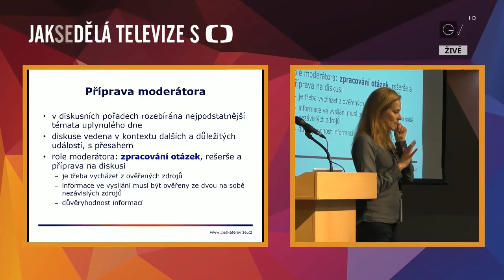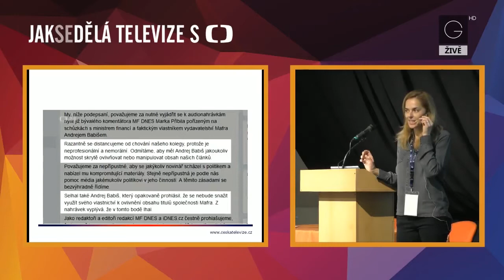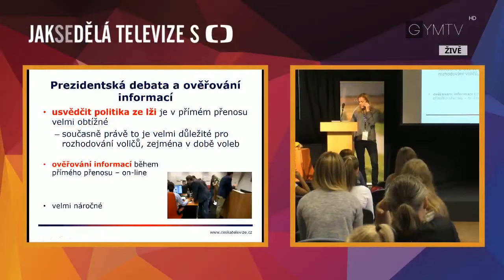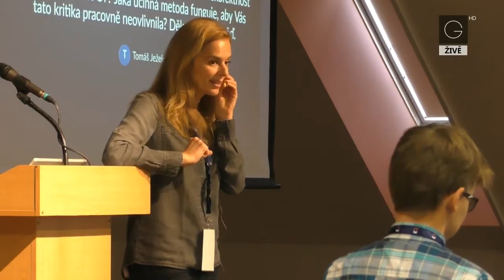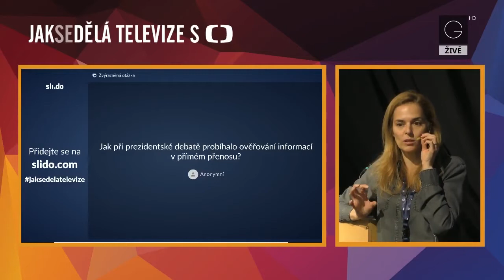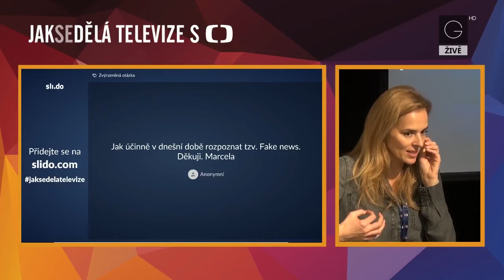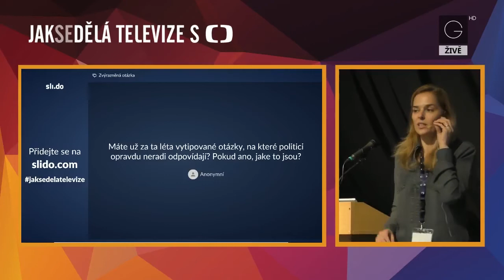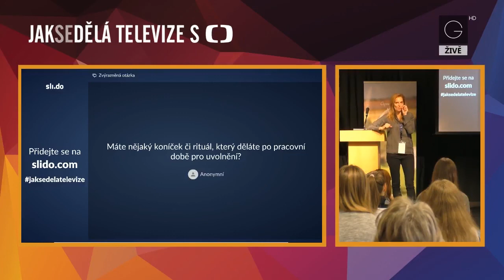Jak se dělá televize s ČT 2018, Světlana Witowská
Beseda s moderátorkou Světlanou Witowskou v rámci 5. ročníku projektu Jak se dělá televize s Českou televizí, Gymnázium Příbram, 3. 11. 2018